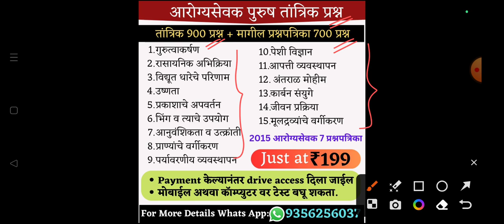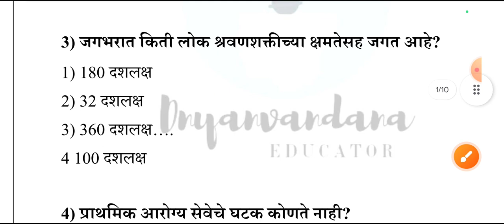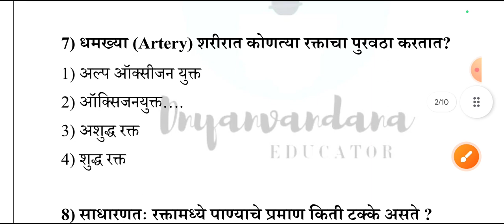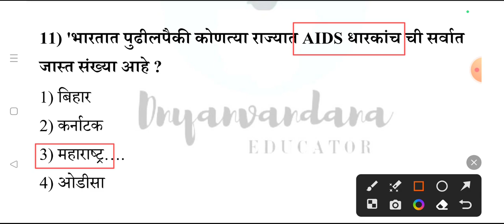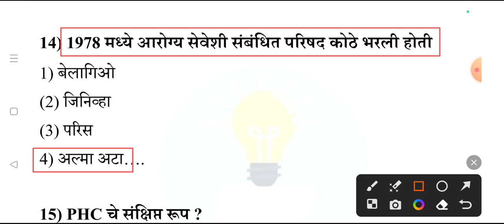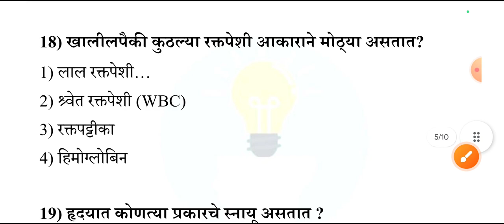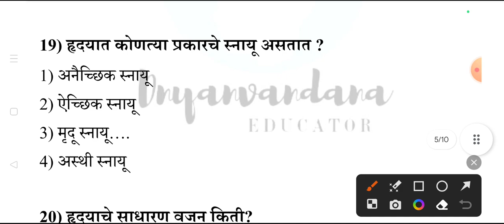आरोग्य सेवक तांत्रिक प्रश्न | aarogya sevak question paper | आरोग्य सेवक भरती 2023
🔹 तलाठी भरती
🔹 वनविभाग भरती
🔹जिल्हापरिषद भरती
🔹 नगरपरिषद भरती
🔹PWD je भरती
🔹 पनवेल महानगरपालिका